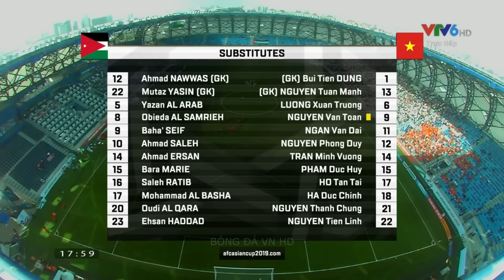🔴 Việt Nam vs Jordan | Lịch Sử Gọi Tên Ai?